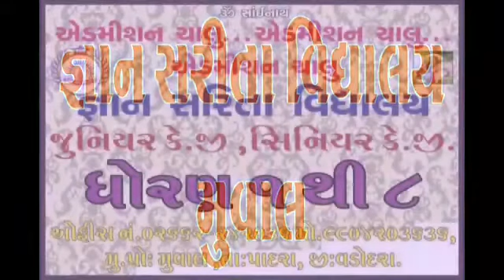Gyansarita school Muval Padra